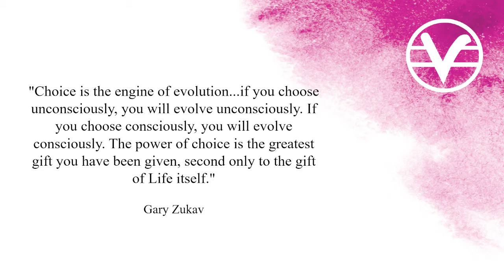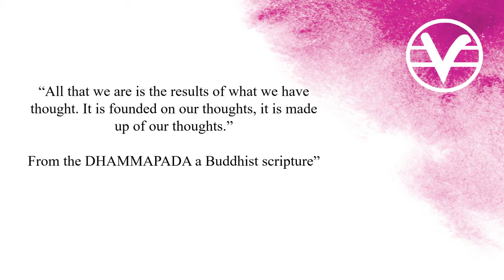11-1-2020 - "With New Pathways For Connection" - Rev. Michael Heinle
Weekly talk by Rev. Michael Heinle.